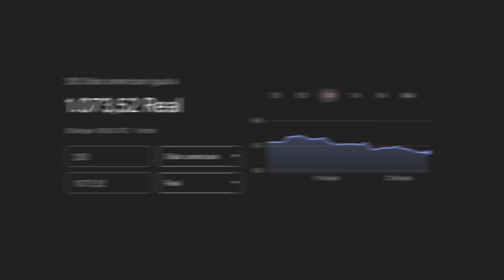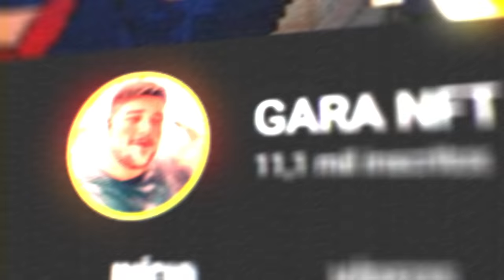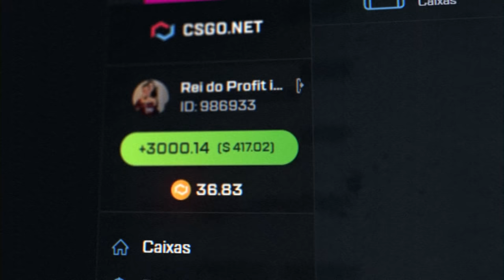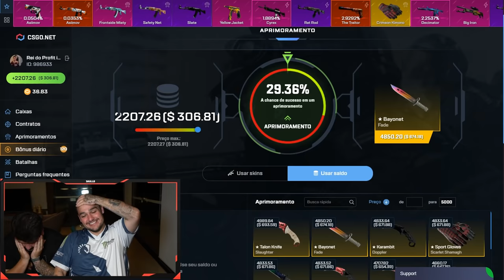esse DESAFIO deu MUITO RUIM em ALTO MAR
Esse desafio no barco acabou sendo um desastre total